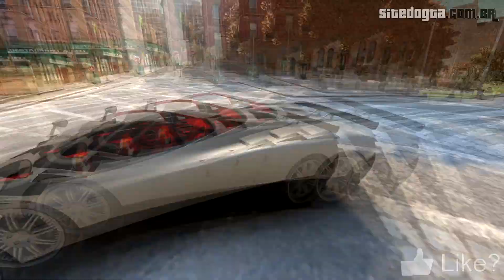Pagani Zonda F GTA IV Mod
O mod deste carro para o jogo GTA IV está disponível para download no Site do GTA através do link acima. Veja também como melhor os gráficos acinzentados do GTA IV e as configurações do computador para rodar o game no máximo, além do GTA V para PC.